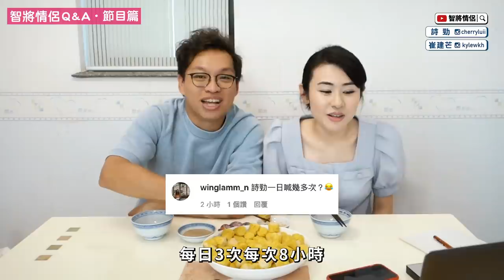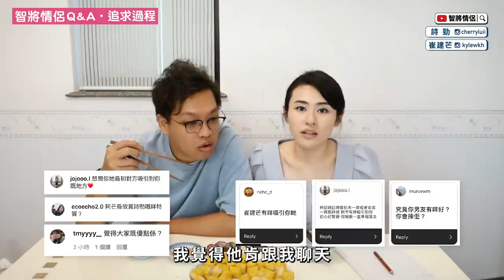✧ 智將 情侶Q&A ✧ 相識、表白、追求過程公開 | 拍完《調教你男友》崔建芒有咩唔同？有冇打回原形？【💬 PART 1 💬】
喺IG Story Tag我哋，我哋會Repost㗎💖

《調教你男友》完滿播完後開始喺Instagram收集大家問題
開咗一次Live後領教咗大家嘅好奇心哈哈
所以最後決定喺Youtube出一條Q&A答晒大家
❌剪接❌ 真係食晒100粒燒賣，一題一粒

但原來100條真係好多，為免條片太長我決定份 PART 1 & PART 2
✨PART 1✨ 主要回答「節目」同「追求過程」
✨PART 2 ✨ 就回答「相處方法」同「辦公室戀情」
希望大家可以認識我哋更多啦🥰
感謝大家呢段時間嘅支持，希望大家都一直支持落去呀
我哋會繼續努力🙇🏻‍♀️🙇🏻‍♂️
✂️ Video Edited by Cherryluii ✂️
📹 || SONY RX100Miii / iPhone X  / iPhone XS
💻 || Adobe Premiere Pro / Adobe illustrator /  Adobe Photoshop